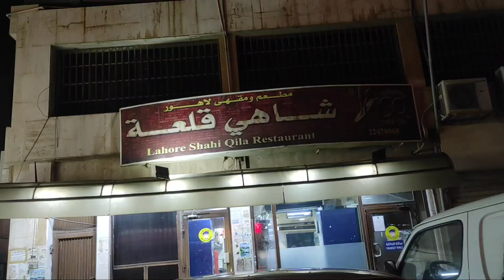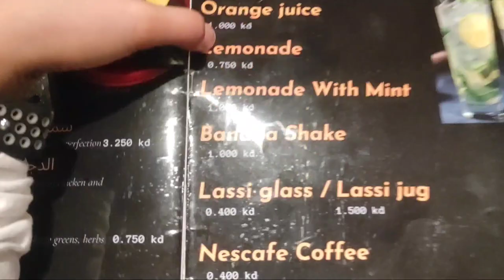BIRTHDAY DINNER IN LAHORE SHAHI QILA RESTAURANT | INDIAN FOOD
Happy Birthday Mam Lala ❤️

One of the most delicious and famous Indian restaurants here in kuwaitcity